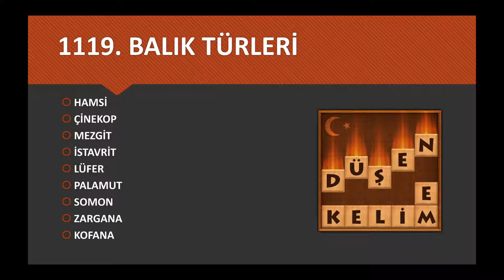TAMAMI GÜNCEL | DÜŞEN KELİME OYUNU CEVAPLARI | 1116-1130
TAMAMI GÜNCEL ⏩DÜŞEN KELİME OYUNU ⏪CEVAPLARI BURADA!